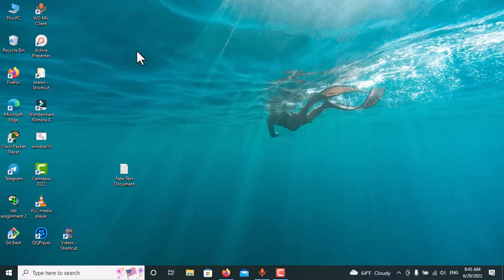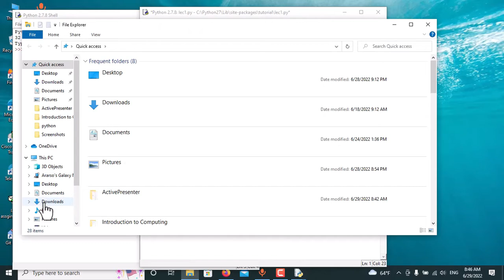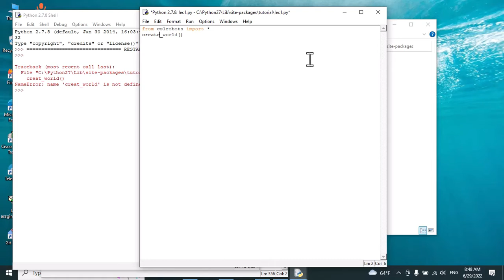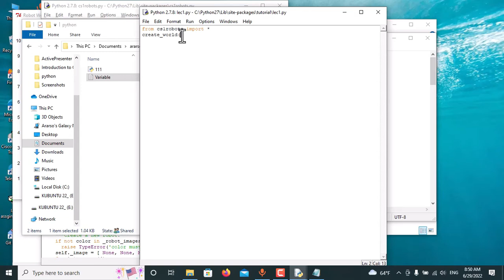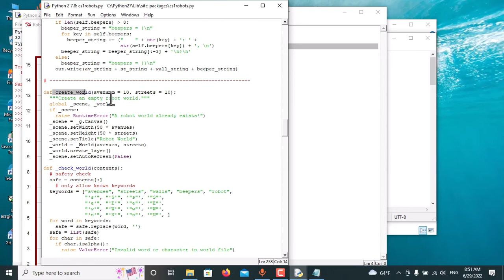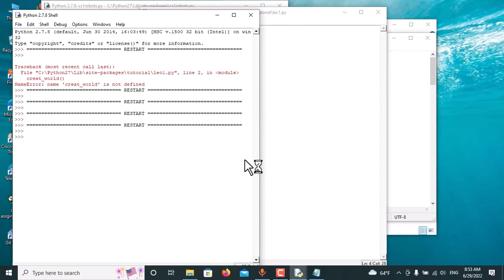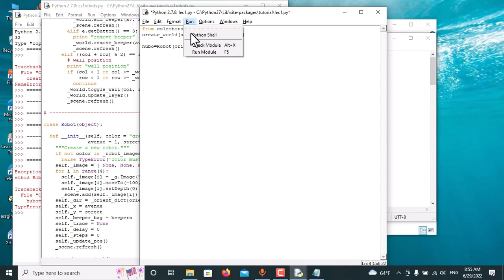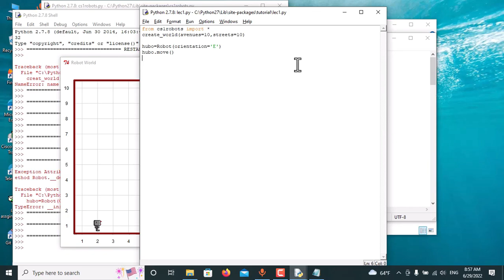Python Tutorial | 2D Robot Introduction lecture 2 | Afaan Oromo